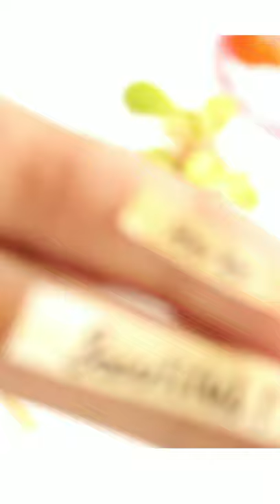Mini Glass Bottle Craft | Glass bottle painting | DIY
Nail polish remover craft
glass bottle craft ideas
nail colour remover bottle art
bottle art
bottle craft
glass bottle artwork
miniature model
miniature craft
mini glass bottle craft ideas